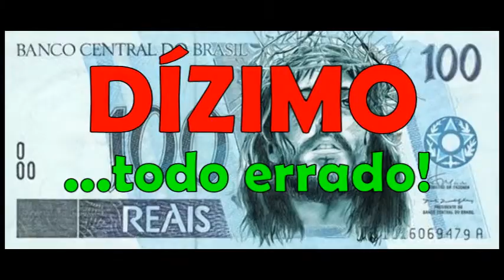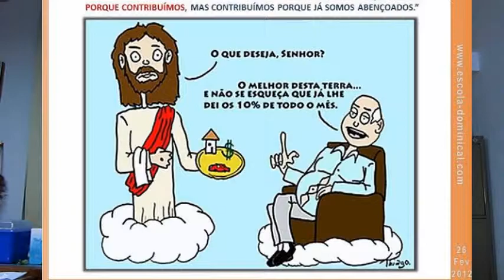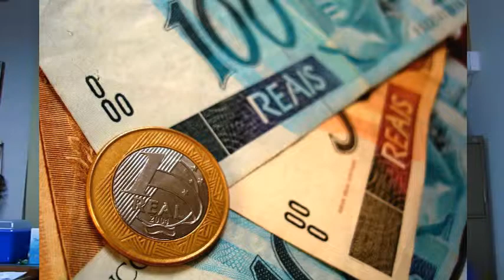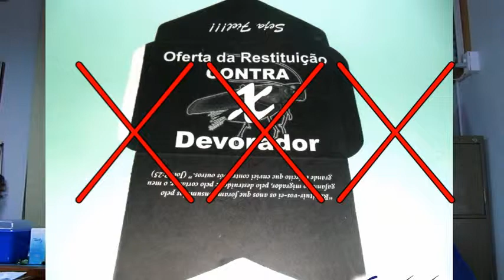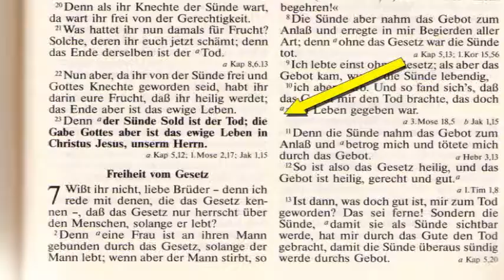Dizimo - todo errado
Nem tudo o que é bíblico promove a Cristo -
Preocupa-me a maneira irrefletida como algumas estratégias eclesiásticas são vendidas como "bíblicas" — e mesmo assim são equivocadas.
Resumo: Nada impede que insistamos, talvez até agressivamente, com os membros da nossa Igreja para que contribuam generosamente. Mas o argumento do dízimo não é um argumento feliz para este objetivo.